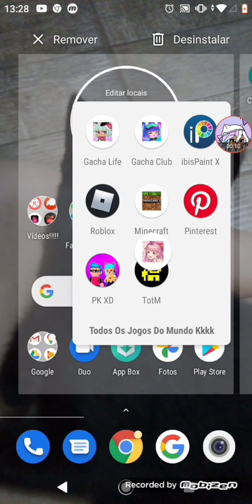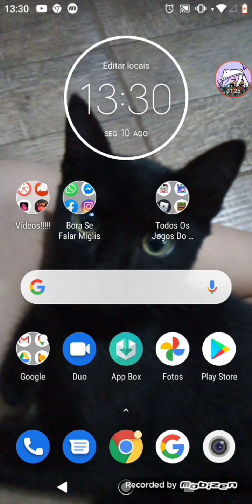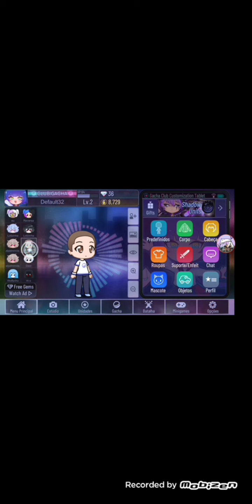🥚Os três easter eggs do Gacha Club 🥚